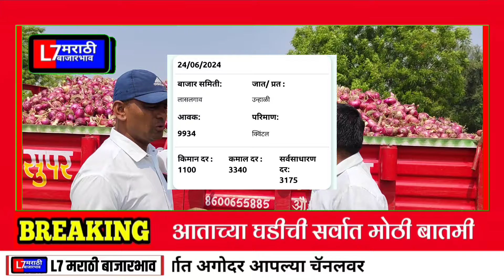आनंदाची बातमी उन्हाळ कांद्याच्या दरात पाचशे रुपयांची वाढ | Kanda Bajar Bhav today | कांदा बाजार भाव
Kanda market
Kanda bajar, Kanda bhav
ajacha Kanda bhav
market bhav today
Kanda bhav today
Kanda market bhav
Kanda bajar bhav
ajacha Kanda bajar bhav
today's rate of
बाजार भाव
lasalgaon Kanda market
onion market आजचा कांदा
onion online, onion
onion market
lasalgaon,
शेतकरी असाल तर नक्की सबस्क्राईब करा

bajar_bhav kanda

# L7 मराठी बाजार भाव

Kanda bajar bhav pimpalgaon Kanda bajar bhav आज
Kanda bajar bhav सोलापूर
today onion market rate महाराष्ट्र
Kanda bajar bhav महाराष्ट्र
आजचे कांदा बाजार भाव महाराष्ट्र
मराठवाडा कांदा बाजार भाव
कांदा भाव
कांदा बाजार भाव नाशिक कांदा बाजार भाव पुणे
onion market rate in India today's market
Indian market